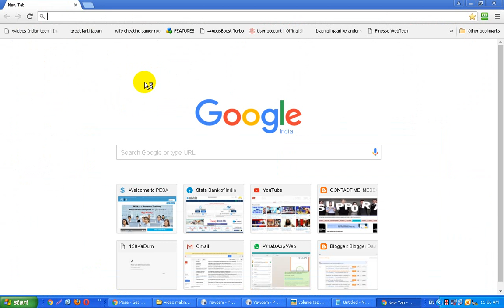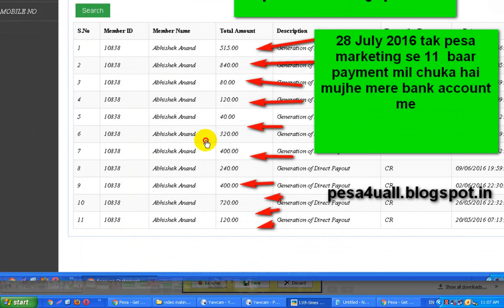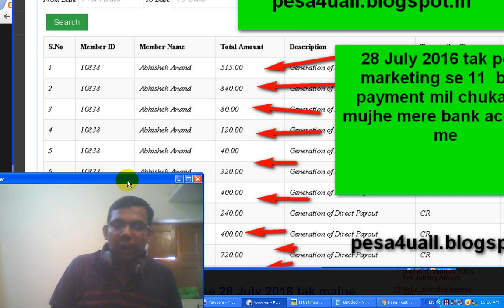28 July 2016 tak mujhe pesa marketing pvt ltd se 11 baar payment mil chuka hai-tutorial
28 July 2016 tak mujhe pesa marketing pvt ltd se 11 baar payment mil chuka hai-tutorial

Video me maine apne pesa marketing company ke payment ke baare me bataya hai.mujhe 28 july 2016 tak pesa marketing company se 11  baar payment mere bank account me mil chuka hai.Yeh great company hai pesa marketing.

Video topics : -

1) pesa marketing se mujhe 11 baar payment mila account me
2) pesa marketing company kab payment transfer kar deti hai
3) aap pesa marketing me maximum kitna earn kar sakte ho
4) pesa marketing company ka payment process
5) main pesa marketing company me kab se kaam kar raha hu
6) pesa marketing company sab ko accha kyu lag raha hai
7) pesa marketing company sabhi mlm companies se alag kyu hai
8) aap pesa marketing se kitna baar payment le chuke hai
9) maine pesa marketing me part time work kar ke 11 baar payment le chuka hu